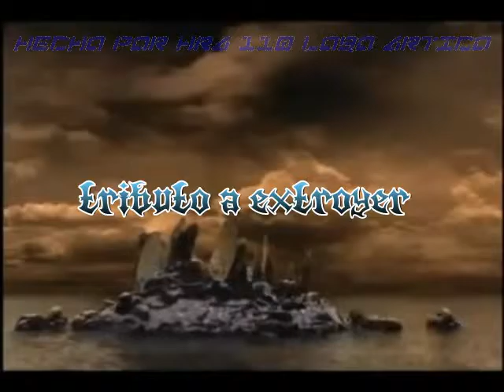MS ORIGINAL PT 14[3]tributo a Extroyer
aquí mis 3  paginas web de blogspot para mas informacion

y mis dos paginas de face